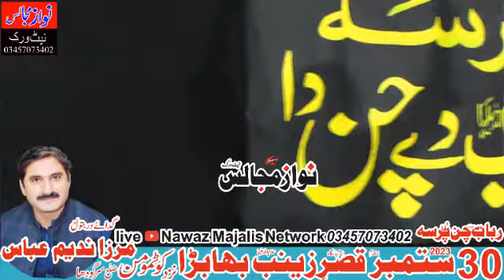Zakir Shaukat Raza Shaukat New Majlis Shokat Raza Shokat Mola Abbas Shoukat Raza Shoukat Majlis 2023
Titile - Shokat Raza Shokat Mola Abbas
Reciter - Zakir Shaukat Raza Shaukat
Label - nawaz majalis network

assalam o alaikum ya ali (as) madad
mola imam e zamana (as) ap ko hamishan salamat rakhn ameen

This channel is about Majalis of various Zakireen And Ulma You can watch Majalis of the following speakers here.
nawaz majalis network Is only for Shia Islamic Videos If You Follow My Networks
All characters and events depicted in this video are entirely fictitious All Content provided by this channel is meant for entertainment only

the speaker and not necessarily to any organization, committee, or other group or individual.